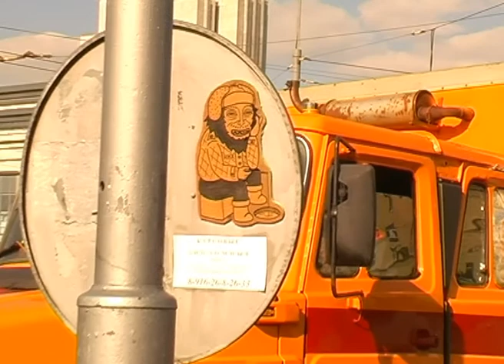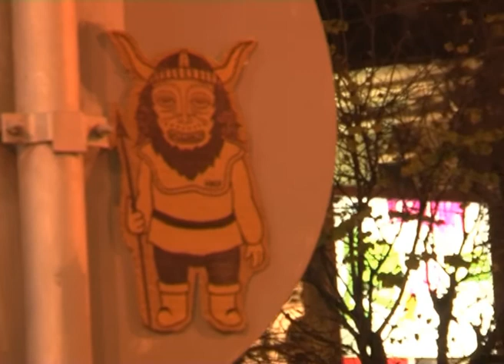yaroslav voliniy on the streetz part 2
Великий конспиратор и выдумщик Ярослав Вольный на улицах Москвы.
The great conspirator and Fibber Jaroslav Volny on the streets of Moscow.